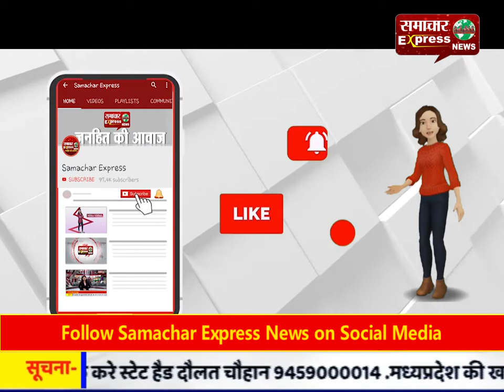मॉस्क को लेकर हो रही जमकर कालाबाजारी, दुगनी-तिगनी कीमतों पर बिक रहे मॉस्क